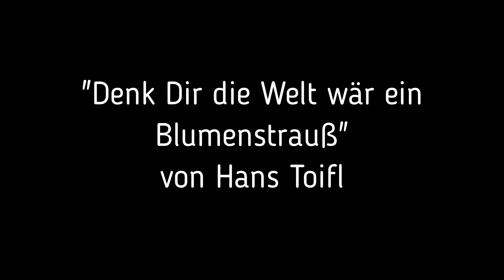Ildikó Raimondi "Denk dir die Welt wär ein Blumenstrauß" - Hans Toifl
Ildikó Raimondi singt "Denk dir die Welt wär ein Blumenstrauß", von Hans Toifl.
Mit den Wiener Symphonia Schrammeln.